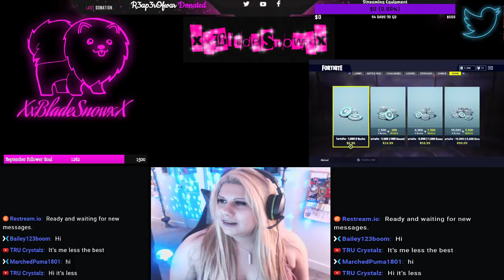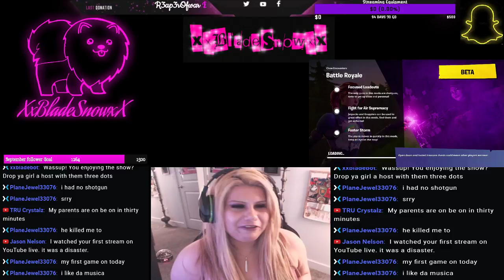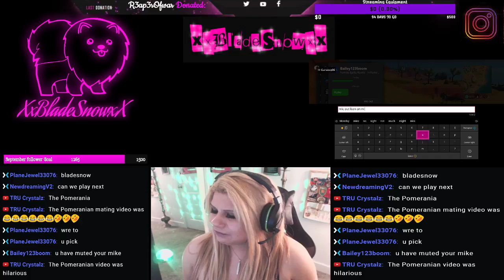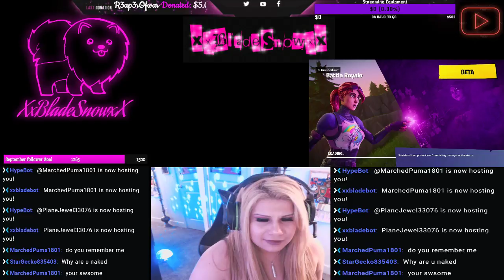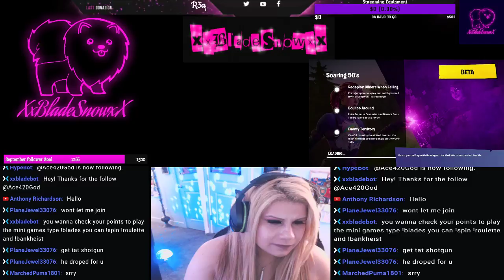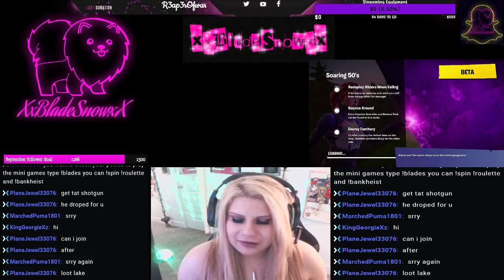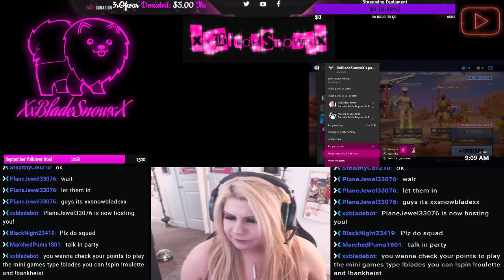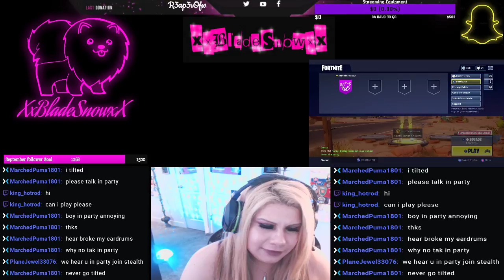Open Lobby! XBOX/ PC / IRL 10$ Amazon prize!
Playing Fortnite with Military members to raise money for charity!